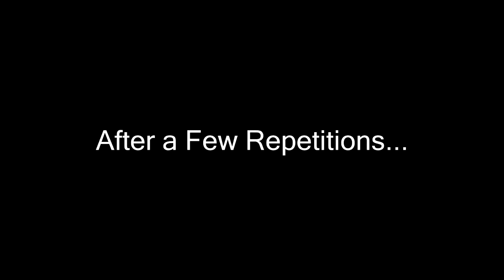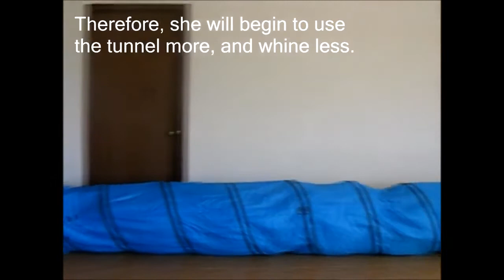Let's Turn Your Dog into a Genius like Adrienne in the Following Actions - Brain_Training_for_Dogs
Watch over over Adrienne’s shoulder as she treats whining in a rescue dog.

↘ Cognitive Training Games for Dogs
↘ Increase Your Dogs Brain Power
↘ Mentally Stimulate Your Dog
↘ Commands You Can Teach Your Dog
↘ Teach Your Puppy
↘ Dog Training Methods
↘ Dog training techniques
↘ Dog obedience training tips
↘ Dog training commands
↘ Obedience training for dogs
↘ Dog training youtube
↘ Puppy training guide
↘ Puppy training schedule
↘ Early puppy training